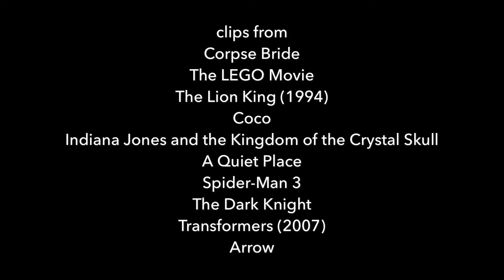Deaths of my Favorite Heroes part 4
Heroes quotes

"If I touch a burning candle, I can feel no pain. If you cut me with a knife, it's still the same. And I know her heart is beating, and I know that I am dead; yet the pain here that I feel, try and tell me it's not real, and it seems that I still have a tear to shed." -Emily

"Because the only thing anyone needs to be special is to believe that you can be. I know that sounds like a cat poster, but it's true." -Vitruvius

"Look, Simba. Everything the light touches is our kingdom. A king's time as ruler rises and falls like the sun. One day, Simba, the sun will set on my time here, and will rise with you as the new king." -Mufasa

"I'm going home, Ernesto. Hate me if you want, but my mind is made up." -Héctor Rivera (alive)

"Don't get clever, Boris. You don't know him! You don't know him! You don't know him! You don't know!" -George "Mac" McHale

"I love you. I've always loved you." -Lee Abbott

"None of that matters Peter. You're my friend." -Harry Osborn

"It's not who you're underneath, but it's what you do that depends you" -Rachel Dawes

"Is that all you got, Megatron?" -Jazz

"You didn't let me die, Ollie. You fought to save me. Because that's what you do, what you've always done. You fight to survive. I know I called you a murderer, but you are not. You are a hero." -Tommy Merlyn

Song: Hero by Skillet